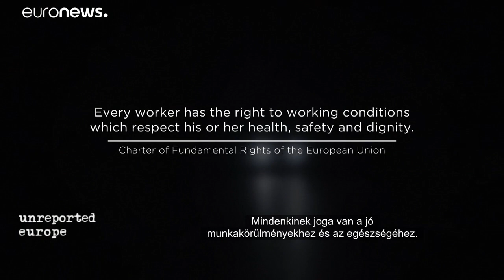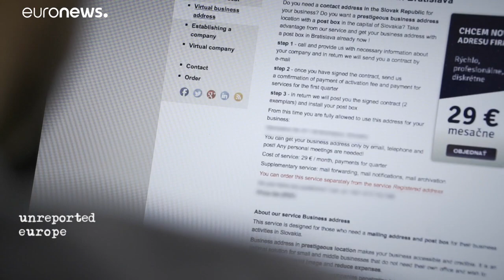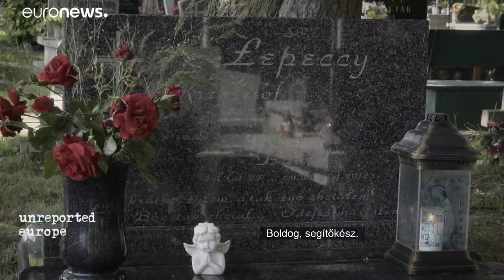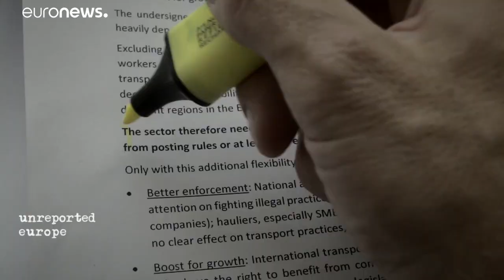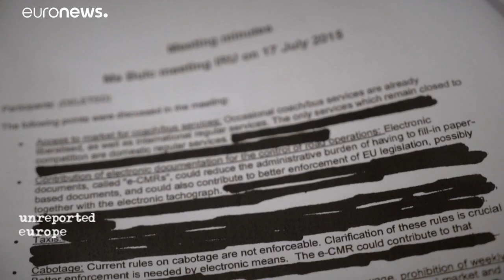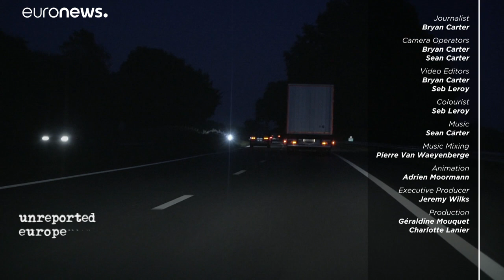Európa titkos háborúja az utakon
Az Unreported Europe feltárja Európa kegyetlen tehergépjármű-iparának valóságát, és annak megosztó hatását az európai politikára.…